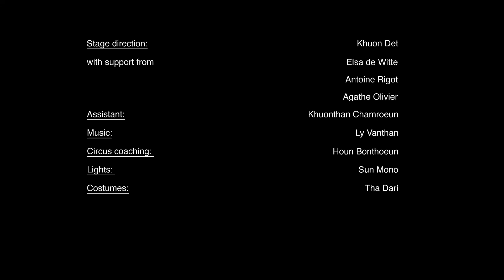INFLUENCE - Teaser 2016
Phare, the Cambodian Circus - Influence 2016 version

Survival of the fittest. Domination. Manipulation. How do we create a place for ourselves in the world?

“Influence” mixes drama and circus to explore struggles for power and survival. From primordial organisms battling in pre-historic jungles to an ancient king being manipulatedby external forces or a runner tripping his competitors to win a race; all seek to triumph. The characters of “Influence” dominate and are dominated, trick and are tricked, but ultimately discover their own strength, that domination is ultimately unfulfilling, and find their own unique place in the world.

NOTE:

Phare, The Cambodian Circus’ shows are inspired by the real-life experiences of its creators and performers and deal with themes such as war, discrimination, poverty and ghosts. Some performances contain smoke, loud noises, music and strobe lights. Please consult with a member of the ticketing staff if you have any concerns or you have very young children.

Influence is the latest Phare creation and is still under development. The artists, musicians and their teachers have come up with a powerful, theatrical drama that is on track to become a top Phare production.